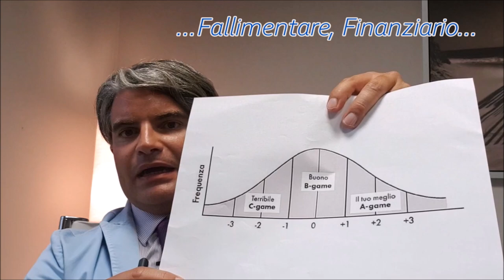Studio Legale Balestra Trailer 2020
Online il nostro nuovo trailer!

Le informazioni contenute in questo video sono puramente divulgative. La visione e/o qualsiasi uso del qui presente materiale comportano la presa visione ed accettazione delle condizioni di utilizzo indicate alla pagina